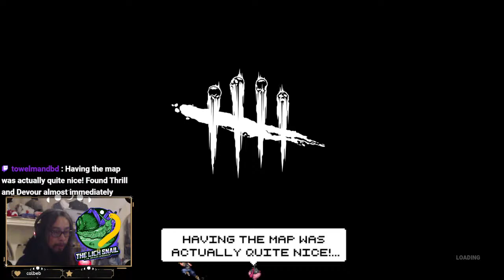There was a crooked man, and he walked a crooked mile...